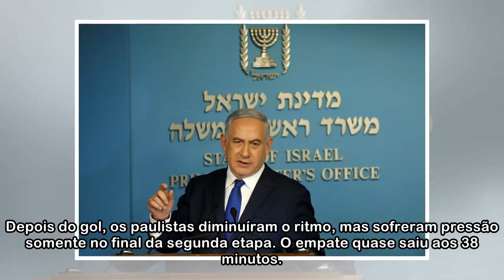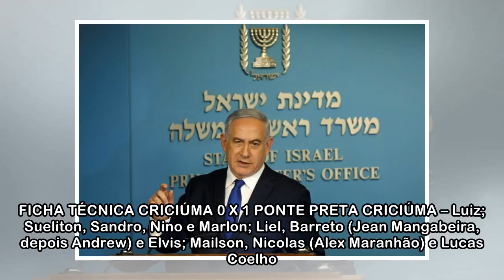Ponte Preta segura pressão, bate Criciúma e se reabilita na Série B - ISTOÉ Independente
A Ponte Preta suportou a pressão do Criciúma e conseguiu a reabilitação no Campeonato Brasileiro da Série B. Com grande atuação do goleiro Ivan, o time de Campinas segurou a vitória por 1 a 0, neste s...